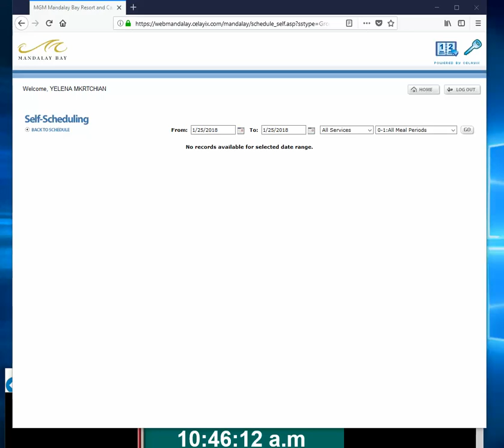Mandalay Bay 11am pop up with Celayix problems 25 Jan 2018